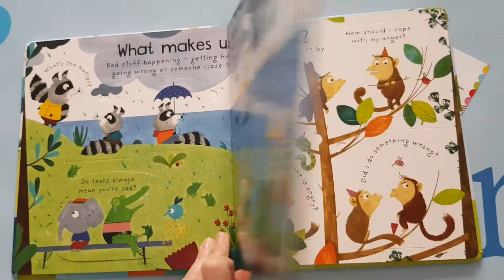Usborne What are Feelings ?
O carte minunat ilustrata cu multe clapete de deschis.